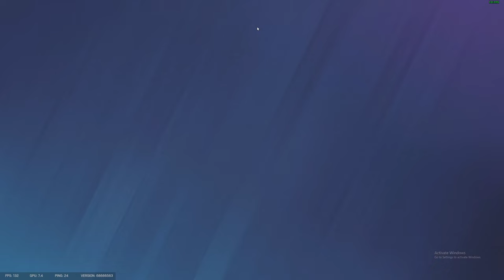Playing R6 Siege with 2 friends with a broken mouse and wrong mic settings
You can't hear me because my audio capture was set wrong again. You can tell I was funny and witty the whole time.

I use a few seconds from:
Lucasfilm Ltd. ; director, Steven Spielberg ; producer, Robert Watts ; screenplay, Jeffrey Boam. Indiana Jones and the Last Crusade. Hollywood, CA :Lucasfilm Ltd. Production : released by Paramount Pictures, 1989.
and
LEMME SMANG IT
Yung Humma and Flynt Flossy

As well as the likeness of our Dogfather, Snoop Dogg. Thank you.